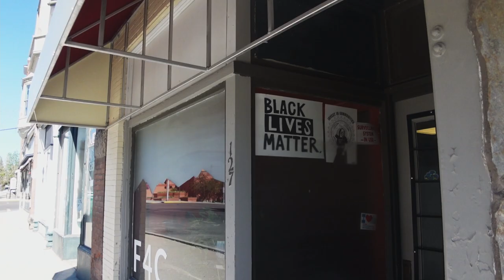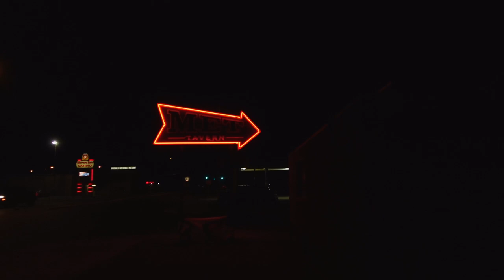The Most American Lives | MOTOJOURNEY | Traveling to Butte, Montana Vlog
After leaving Missoula, I spent three nights in Butte, Montana. I hadn’t planned on doing any interviews, but the more time I was there, the more sentimental I started to feel about the city. It was the first place where I started making a concerted effort to talk with people who I had no prior connection to.

I wish that I had a few shots of the beautiful faces of the people I met, but an interview just didn't work out. Me in my hotel room at 1am, tired & teary-eyed was the best I could do. I’m not ever going to be able to perfectly represent what happened on this trip--and that’s sort of the spirit of this video.

Cheers to Wade, Kat, and all the other folks who took me under their wing for a night.

-Dustin
MOTORCYCLE
1991 Honda Nighthawk 750

CAMERA
Sony ZV-1
Ulanzi Wide Angle Lens & Adapter
52mm ND Filters

AUDIO
Sony PCM-A10
Purple Panda Lavalier Microphone